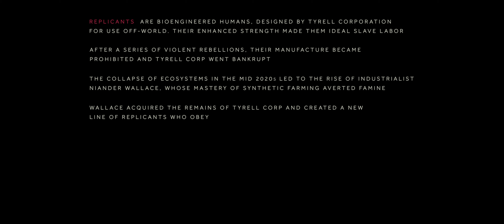Blade Runner 2049 | Custom Intro Sequence - Recreated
Blade Runner 2049 opening title sequence, created entirely in Adobe After Effects. Eye Sequence filmed with Nikon D600 and 100mm macro lens.